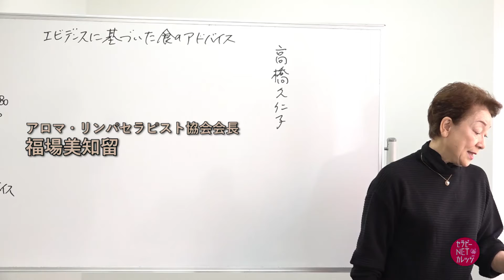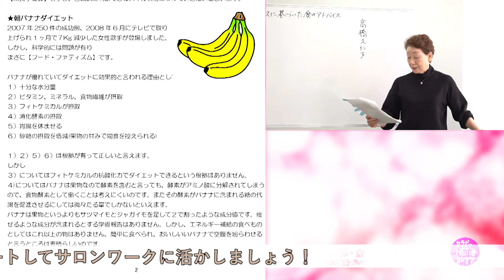【YouTube】セラピストのための「肌・体・食の最新情報」習得セミナー（食編）③